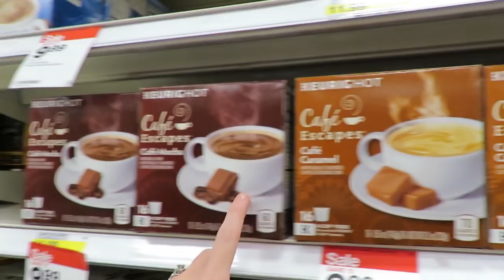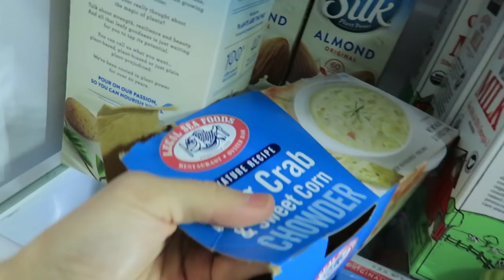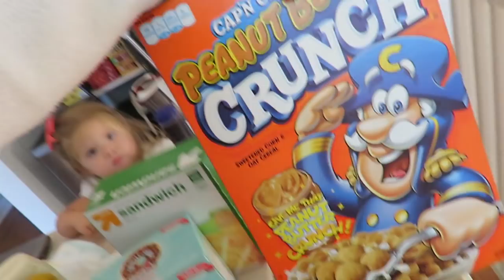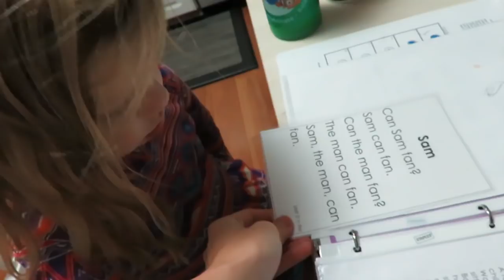GOT A FLAT TIRE & TARGET HAUL! │11•7•16 DAILY VLOG